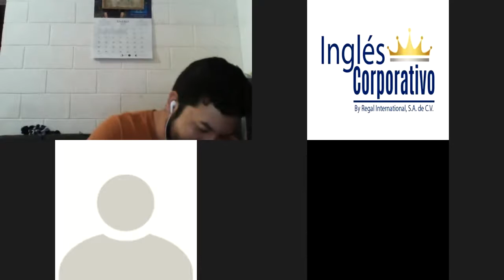Ingles Corporativo-vocabulary for describing feelings and gestures- Day11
In this class you will learn vocabulary for describing feelings and gestures.

En esta clase ustedes aprenderán vocabulario para describir emociones y ademanes.